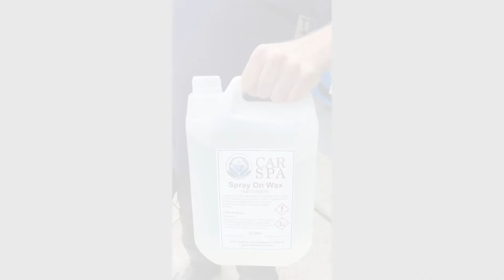Aspect Car Spa Spray On Wax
See a video of our Spray On Wax in action. This easy to use application provides an extremely high level of gloss and at least 3-months worth of protection for all exterior elements of the car.